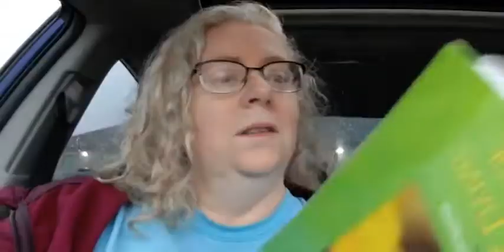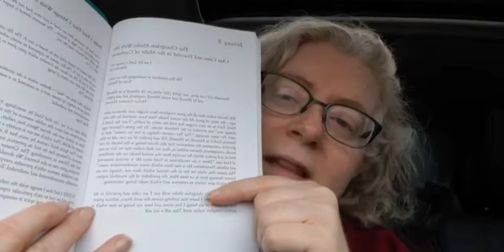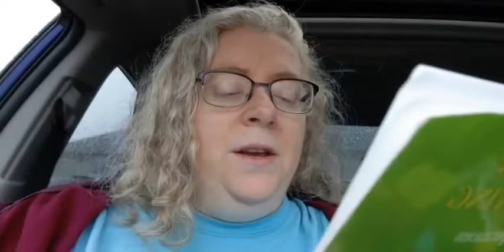1-8-2022 The Changeless Abides With Me, I Am Calm and Peaceful in the Midst of Confusion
A live-streamed daily reading from the book 365 Days of Richer Living by Ernest Holmes and Raymond Charles Barker. After the reading I will give you some thoughts inspired by the reading and then read back through it so that I can dig a little deeper into the possible meanings of each line.